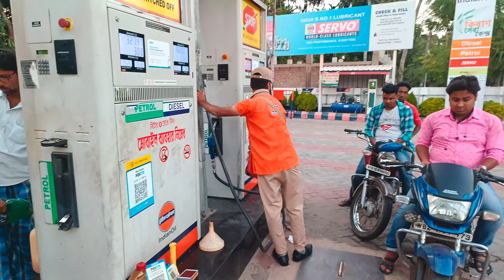বদরের পদ্মার চা বিখ্যাত | Very Beautiful Place 2022 | AK Public Vlog | Celebrity Dolly Bhai Nagpur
In this beautiful famous place, such beautiful tea is available there, Padma of Badar, many beautiful famous tea is available there, even better than this, much better tea is available from Nagpur, and such a beautiful place is available there on the banks of Padma, it is because of our luck that we have  OUR ANSWER IN 24 PARGANAS 24 PARGANAS SO BEAUTIFUL TEA IS AVAILABLE THERE IS ONLY ONE REQUEST THAT WE ARE AVAILABLE IN INDIA SUCH BEAUTIFUL FAMOUS TEA I THINK YOU CAN NOT AVAIL ANYWHERE IN THE WORLD BUT WE ALL NEED TO TEST IT BUT WE NEED TO GO THERE IF YOU LIKE THE MEDICINE  The video must be like comment subscribe I will come with more good videos and many beautiful videos I will show you that road we talked for a while in such a beautiful place by making I worked so hard to make a video of four girls for three or four hours, I shared it, I edited it, I uploaded the video, so guys, you must like the video, comment, share it, I request you to do it.  I like it very much and we have tea there and we enjoy it very much in the evening all the boys come and hang out there and the atmosphere is very good and even there is a really wonderful atmosphere. Who doesn't like to go there?  Kari I can say a little better than my brother but keep watching this video enjoy Kari stay with meI was enjoying the guys video from home I was enjoying it even I was going out of the house but I was enjoying it with two friends Al Amin Rana and I you know me Kamal so much beauty I enjoyed making the video so much I like making the blocking video because no one likes it  Everyone likes it but I also felt that many school boys are sitting on the side of the road giving school leave then everyone is going some are sitting it was very good it was really a wonderful place and I took it from Suvarnapur school Karon I enjoyed petrolpalm a lot from here I liked it a lot from Badal  Completely passed that route, had tea, wandered around a bit, took photos, took videos, and so on.If you like the video, please like, comment, share, subscribe, just one request to you, please watch my video, everyone will like it, thank you very much, greetings, love, greetings to all who watch my video.  Need it and I will come with you with more good videos please subscribe your channel one request everyone and I will give more good videos more good videos will be given by the committeebadar padmar cha famous very beautiful place 2022 ak publish blog celebrity nagpur title so beautiful title that's why we don't know how good it will be best chai video watch the video keep watching the video hope you all like evening video i don't know how good it is  I hope you all like it, so please subscribe to the salute 🙏🏾🙏🏾🙏🏾🙏🏾🙏🏾🙏🏾🙏🏾